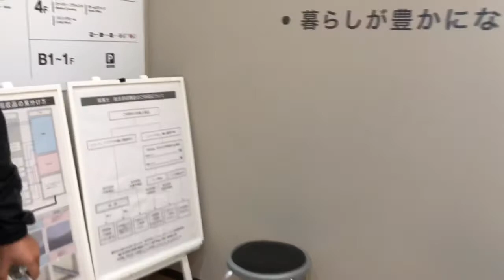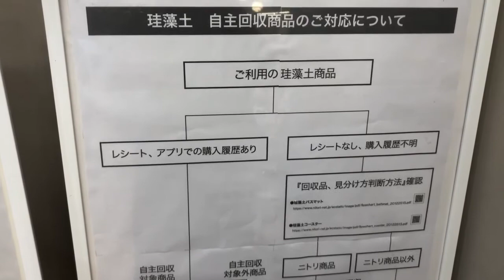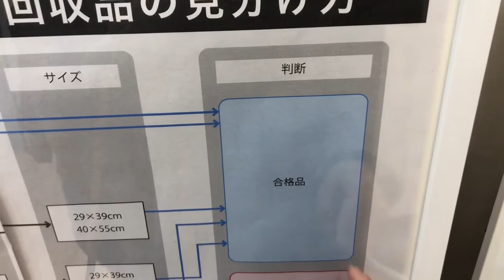ニトリ・アスベストを含む商品回収の様子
1月某日の返品の様子です。
店舗によって対応は変わっているかもしれません。

珪藻土を使っている商品のなかにも、対象のものとそうでない物があるので、持ち込みの際は注意が必要でした！